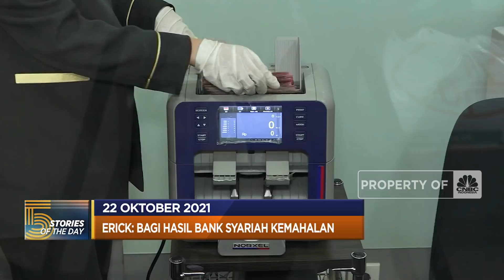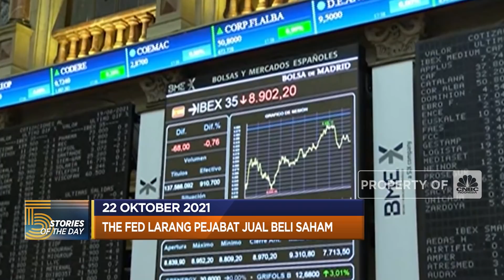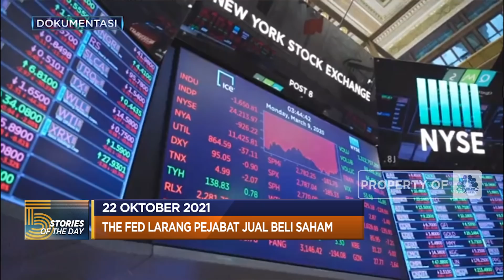Bagi Hasil Bank Syariah Kemahalan, Hingga PBOC Suntik CNY 100 Miliar ke Perbankan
Berita lainnya:
Erick Ungkap Kelakuan Jepang, Sempat Tolak Baterai Lithium

Jakarta, CNBC Indonesia - Menteri Badan Usaha Milik Negara (BUMN), Erick Thohir membuka peluang untuk menurunkan 'bunga' atau bagi hasil dalam bank syariah yang selama ini dianggap lebih mahal ketimbang bank konvensional. Hingga Otoritas China tengah berjibaku menjaga likuiditas di pasar. Terbaru The People's Bank Of China (PBOC)  kembali menyuntikkan 100 miliar yuan atau setara Rp 220 triliun ke dalam sistem perbankan.
Simak informasi selengkapnya dalam program Evening Up di CNBC Indonesia ( 22/10/2021)